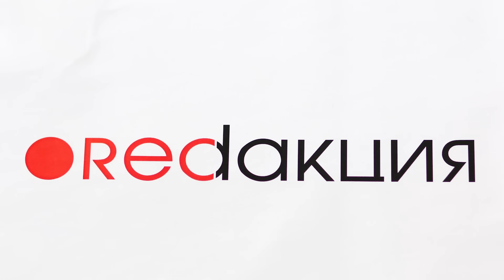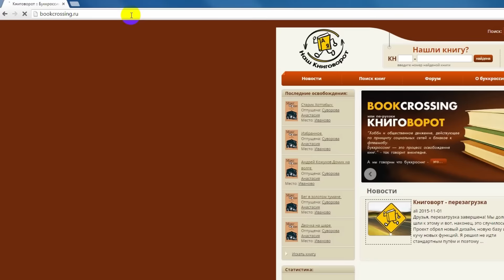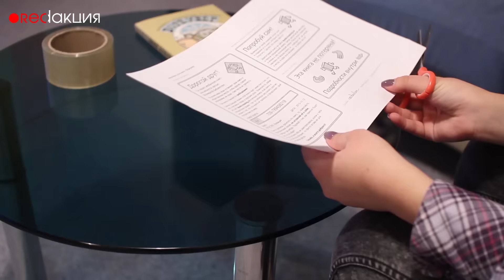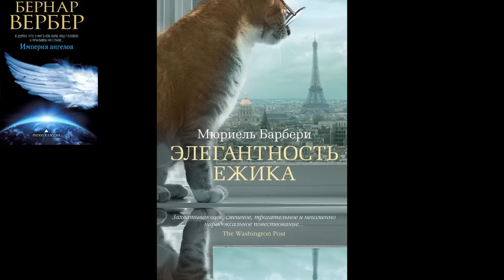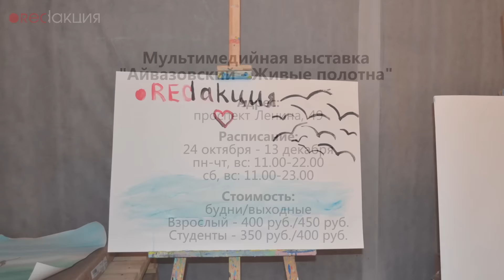●redакция. Выпуск #10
В 10 выпуске ●redакции вы узнаете:
- как приучить свою девушку к чтению
- как отправить свою любимую книгу путешествовать по миру
- кто украл оленя из поселка Мурзинка
- кто помогает Лере в создании ее рубрики
- как прыгнуть выше своей головы

А также вместе с нами вспомните самые лучшие моменты ●redакции!